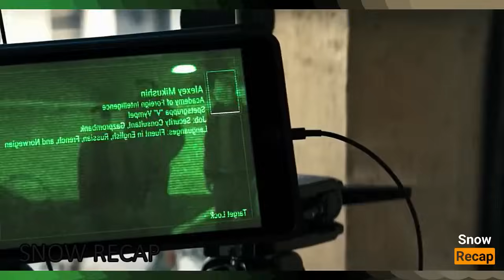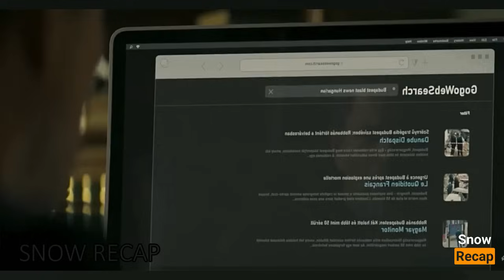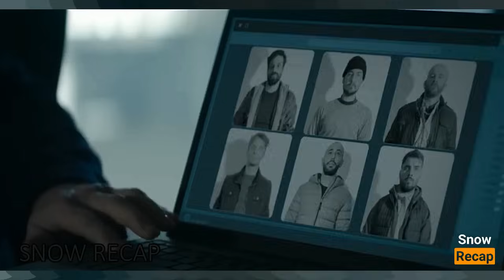NAG KA MALI NG KINALANA ANG MGA CIA NA ITO DAHIL ISA SIYANG BIHASANG CHIEF STATION NG CIA